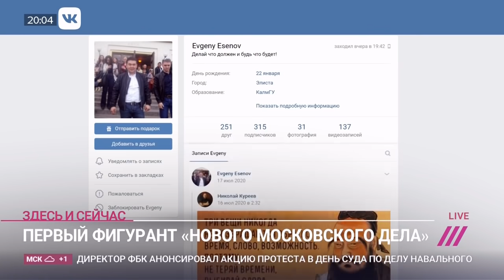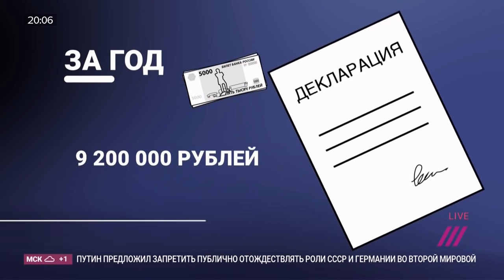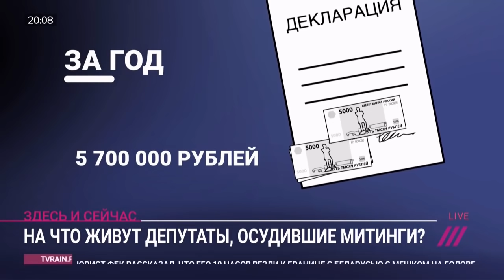Кулак в сторону полицейского: в чем обвиняют первого фигуранта «нового московского дела»?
В Москве задержан первый подозреваемый по уголовному делу о применении насилия в отношении представителей власти на митинге в поддержку Алексея Навального, состоявшемся 23 января. Евгений Есенов — так зовут задержанного, — 38-летний бизнесмен из Калмыкии. По версии следствия, во время несанкционированной акции на Пушкинской площади он несколько раз ударил сотрудника полиции по голове. Родственница Есенова сообщала, что он не участвовал в акции, и пришел в центр города чтобы отметить свой день рождения в одном из кафе. По решению Пресненского районного суда Есенов арестован до 24 марта. Подробности в материале Алексея Коростелева.